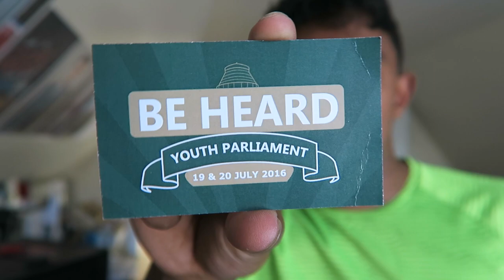PIZZA PARTY! – Vlog #125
and Business Cards too
'saeran' on Snapchat